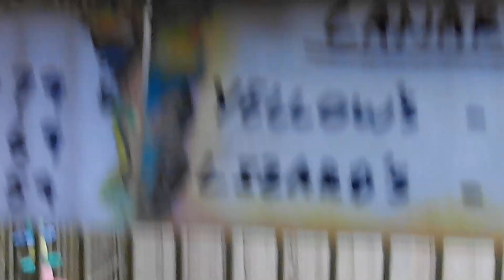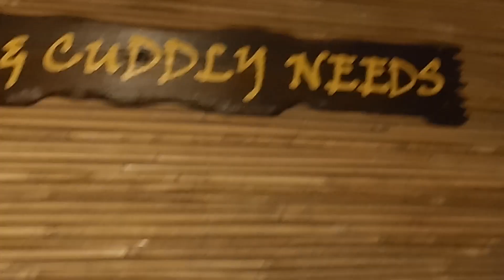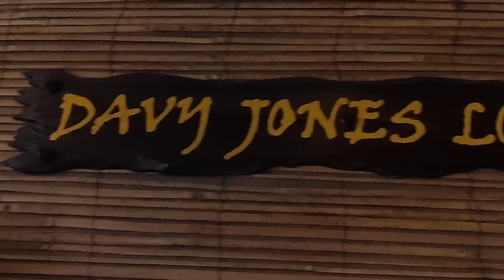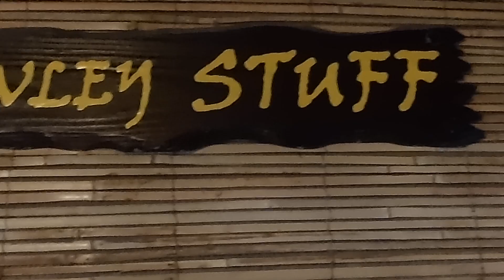Manchester Pets and Aquatics Probably the friendliest and all round pet shop in the world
Manchester pets and aquatics, meercats, lizards, parrots, rabbits, rats, snakes, spiders, fish